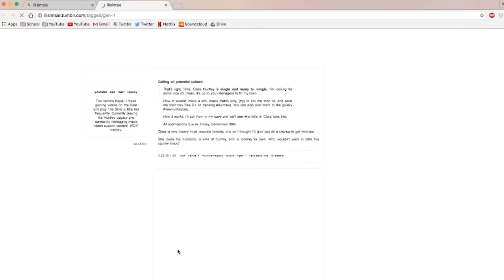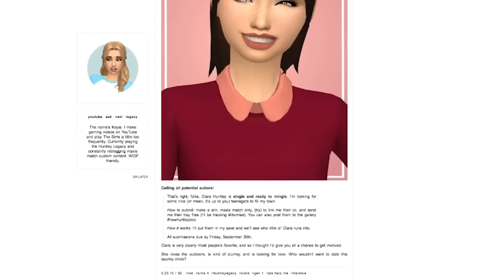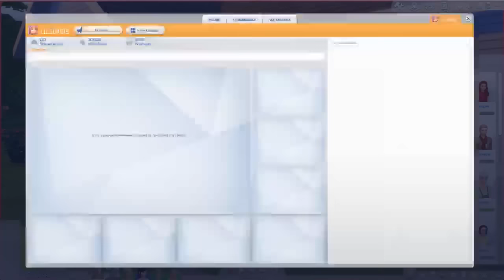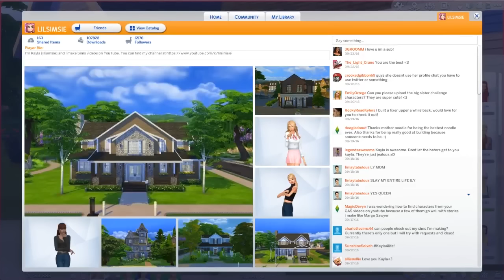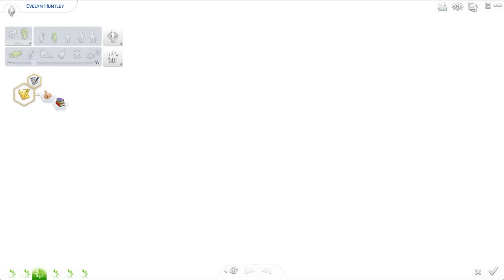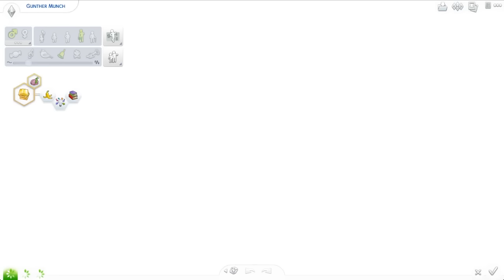HUNTLEY LEGACY // The Sims 4: Current Household (September)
You can find all of my links & other information in the description.

Social:
◇ Origin ID: lilsimsie

FAQ:
◇ What's your name? I'm Kayla! And yes, my last name is actually Sims.
◇ How old are you? I am 17 and a senior in high school.
◇ Where do you live? Orlando, Florida.
◇ How do you record your videos? I use OBS, a Rode Podcaster microphone, and Adobe Premiere Pro & Adobe Photoshop to edit.